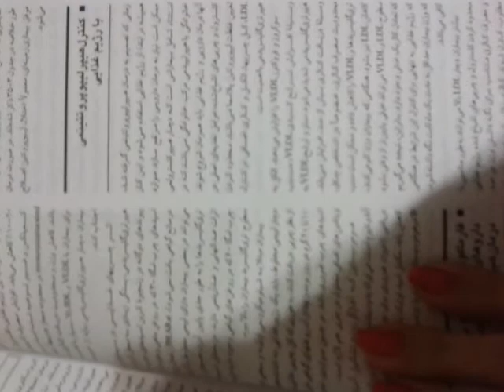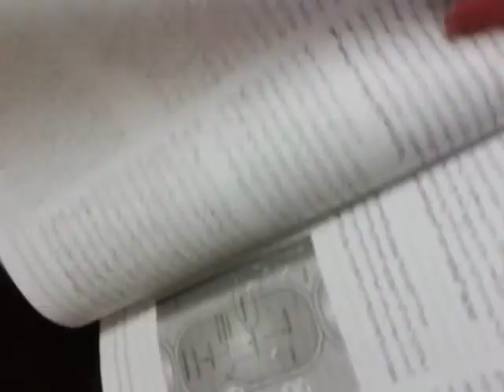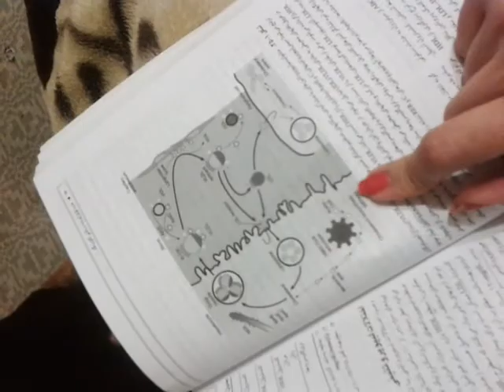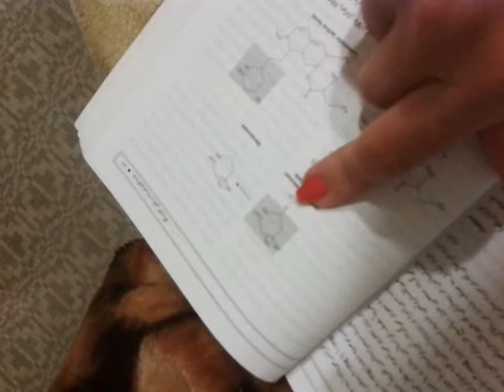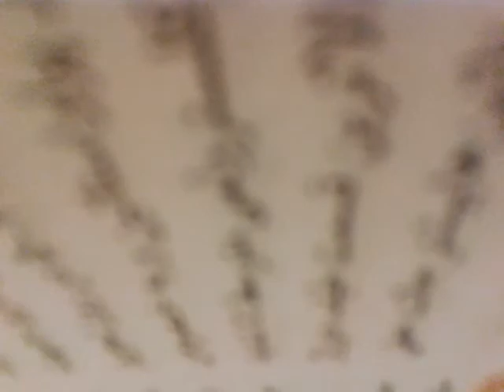فارماکولوژی کاتزونگ chapter 35 page dyslipidemia video 3